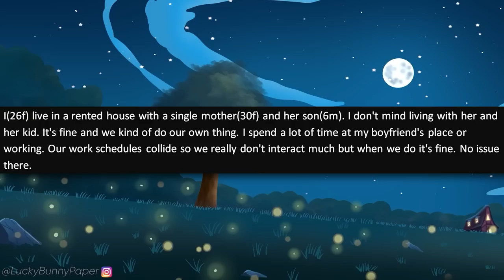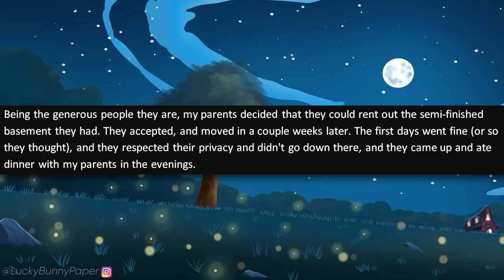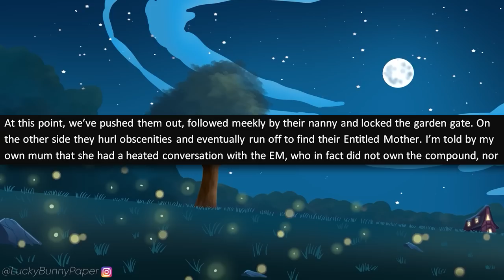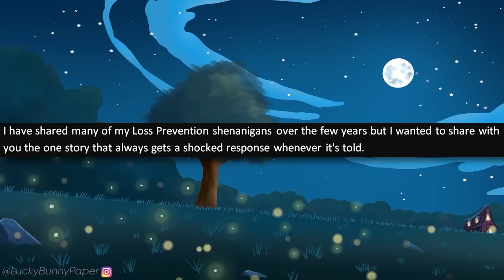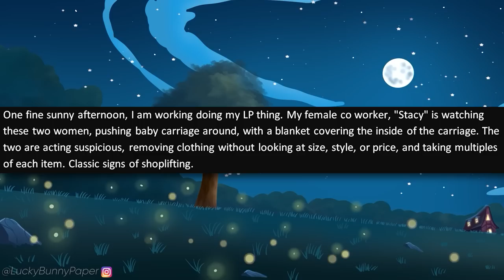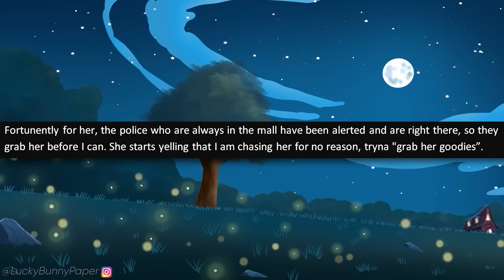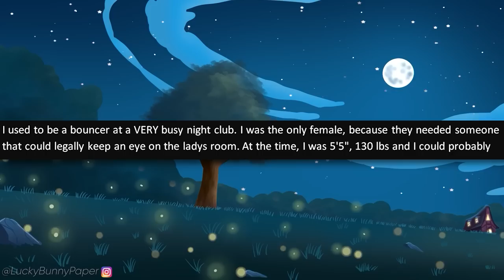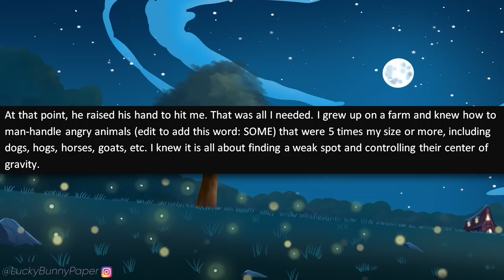r/EntitledPeople - Karen Lets Her Son DESTROY MY GARDEN! Gets Mad When I Stop Him.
r/Entitledpeople - OP was at home playing when he sees two kids in their backyard! When confronting them, he realizes that they are destroying their personal garden and won't stop! The story only gets worse when they bring their entitled Karen mom to save them.

Entitled People Stories in this episode of r/entitledpeople:

00:00 Intro
00:27 Story 1 (u/veggieevengeance)
04:10 Story 2 (u/Reap751)
08:46 Story 3 (u/KIT_LTD)
12:21 Story 4 (u/Drunken_Black_Belt)
19:36 Story 5 (u/indigowulf)